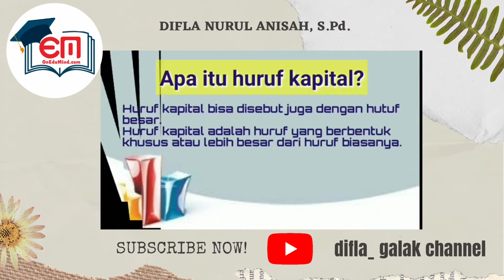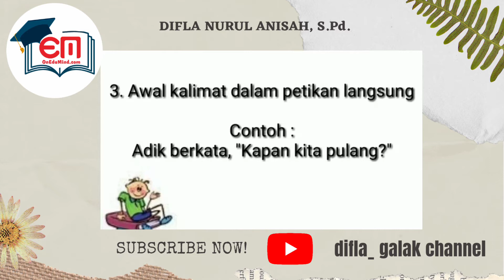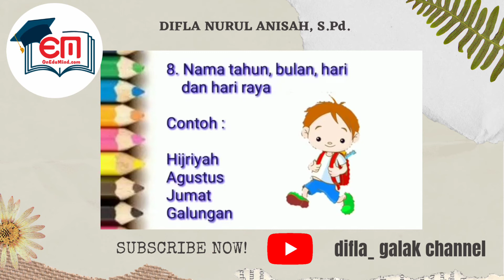Video Pembelajaran Penggunaan Huruf Kapital Kelas 2 SD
Video ini berisikan penjelasan materi penggunaan huruf kapital untuk anak SD Kelas 2 , dibuat dalam rangka diklat media pembelajarn interaktif yang diselenggarakan oleh OnEduMind.com dan